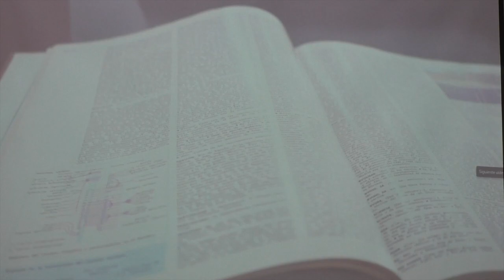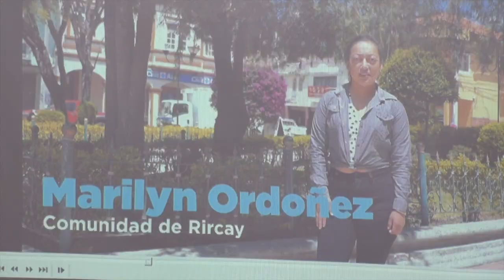El Municipio entregó becas para estudios superiores a bachilleres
El lunes 11 de septiembre, en el salón de sesiones del GAD Municipal de Girón, se desarrolló un acto mediante el cual se entregaron 8 becas universitarias a jóvenes para que cursen sus estudios universitarios en la ciudad de Cuenca, los beneficiarios deberán cumplir con requisitos para poder terminar la carrera sin que tengan que erogar gastos; además, se entregó un certificado internacional a la bibliotecaria municipal para participar en un congreso en Cuba, sin que ello represente gasto alguno para la municipalidad.